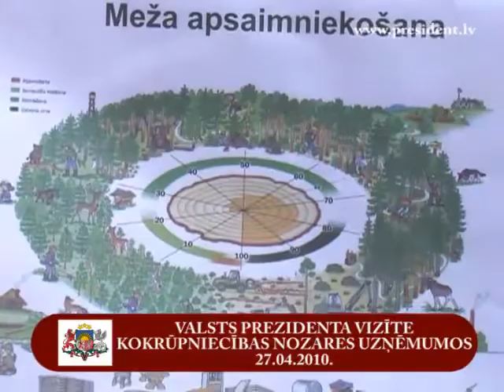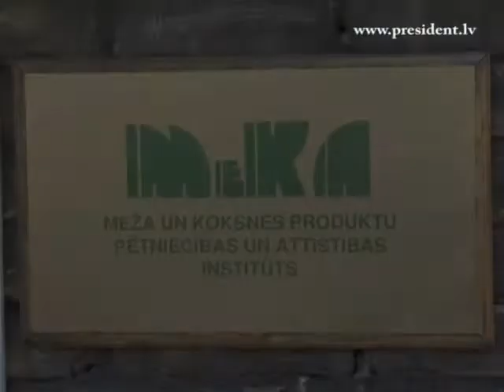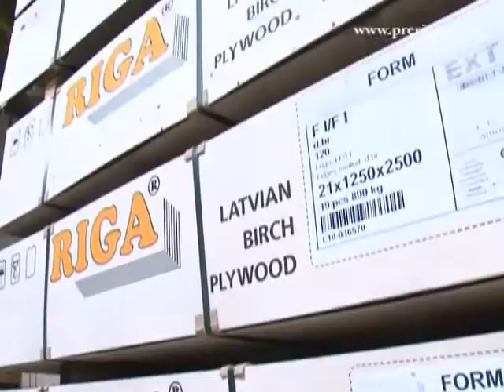Valsts prezidents apmeklē Latvijas kokrūpniecības nozares uzņēmumus 27/04/10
Otrdien, 27.aprīlī, Valsts prezidents Valdis Zatlers apmeklēja kokrūpniecības nozares uzņēmumos, tajā skaitā Meža un koksnes produktu pētniecības un attīstības institūtu, uzņēmumus „EIBE-L, „Amber wood, „Bolderaja Ltd un A/S „Latvijas finieris rūpnīcu „Lignums, kā arī „Latvijas valsts mežu Zemgales iecirkņa apmeklējuma laikā iepazinās ar mežistrādes procesu.